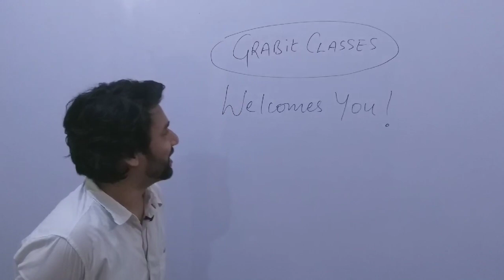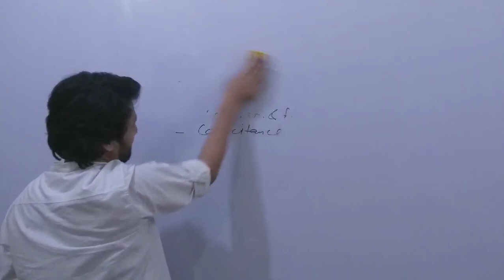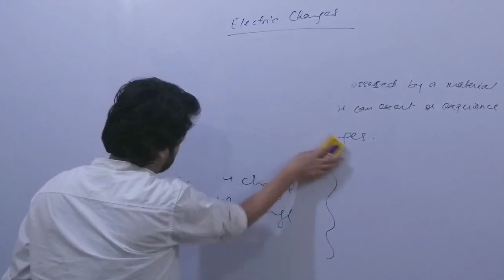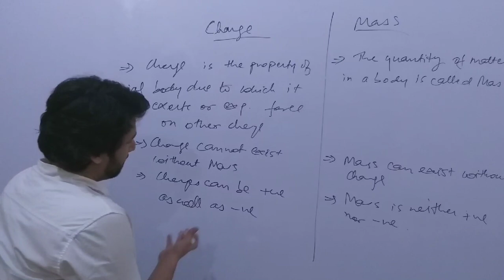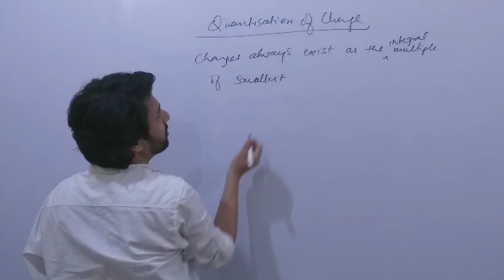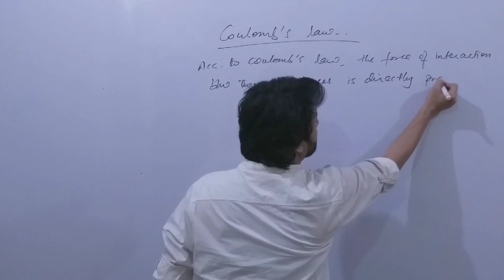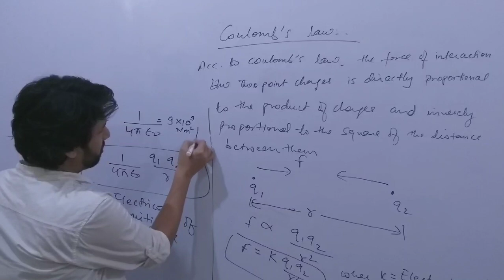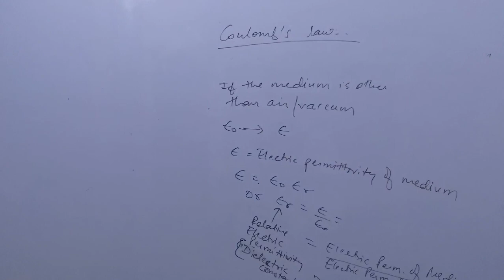GRABit Classes | Class 12th Physics | Electrostatics (Part 1) - Electric Charges & Coulomb's Law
This initiative of providing free online classes has been started by Er. Altaf Husain, the Director of  "GRABit Classes". For more details you can visit our facebook page "GRABit Classes"